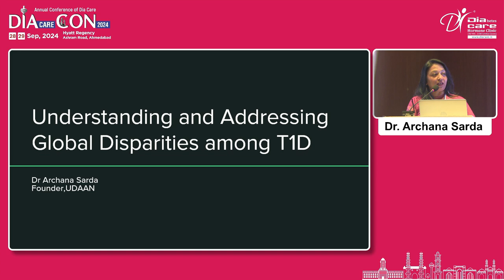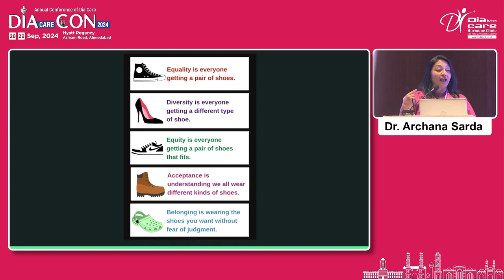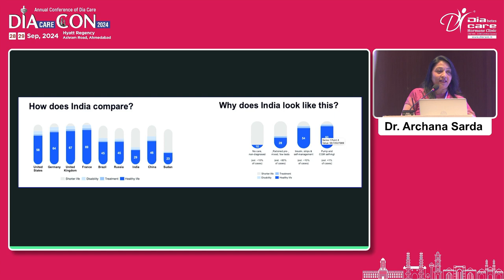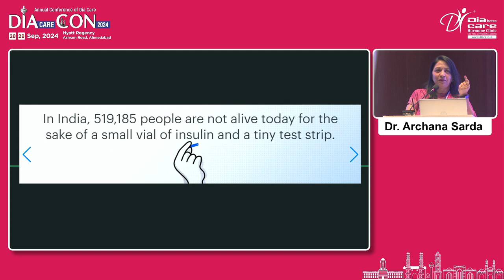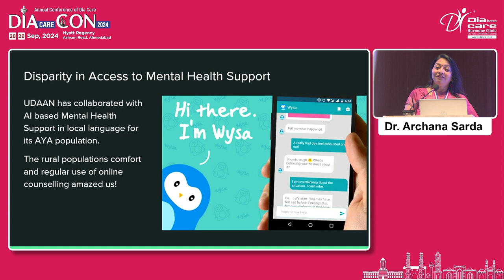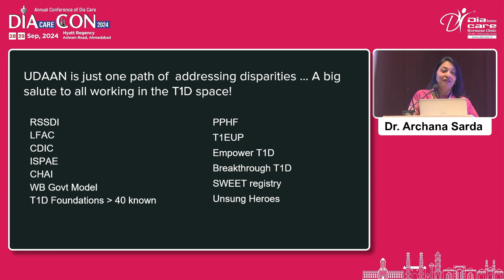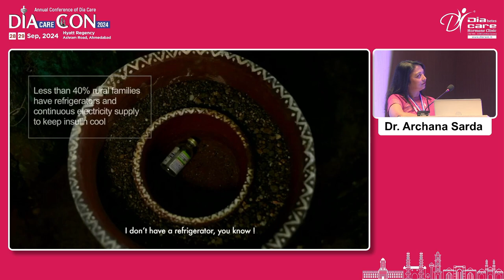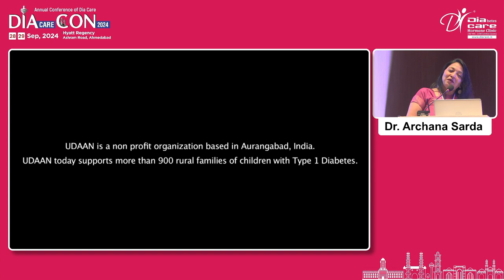Day 1 Dr S M Sadikot Hall Understanding & Addressing Global Disparaties among T1D Dr Archana